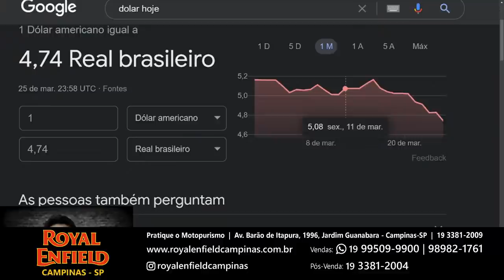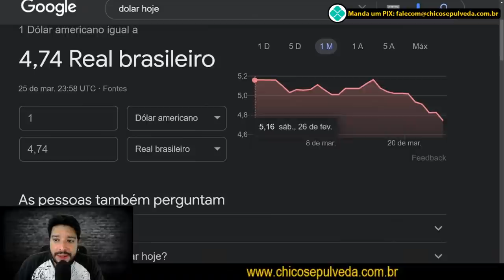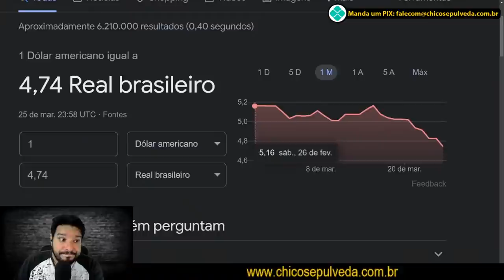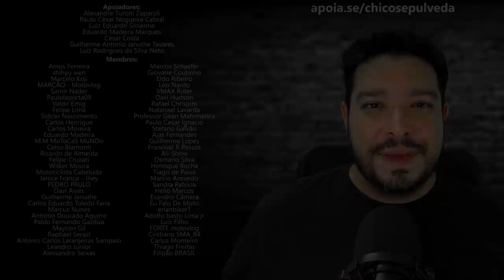Dólar despencando, commodities e juros subindo - Motos subindo o preço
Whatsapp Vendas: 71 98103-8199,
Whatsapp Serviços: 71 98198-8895